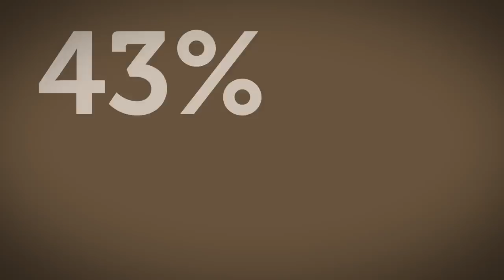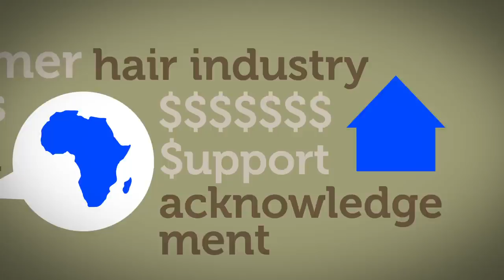AIHE infoclip.mov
African International Hair Extravaganza Info GFX